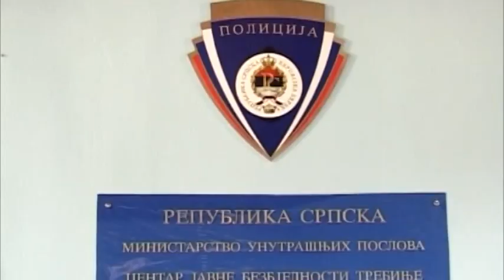Prnjavor- Policija upozorava na opreznost sa pirotehnikom 20 12 2018